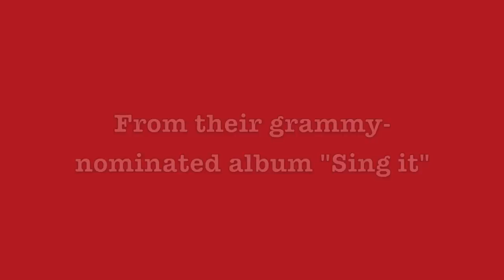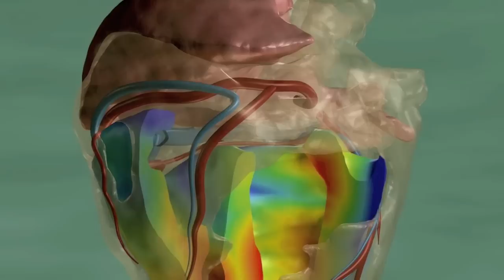Heart to Heart - Marcia Ball and Tracy Nelson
From the album, "Sing it" where this awesome trio of singers comes together for an amazing collection of songs. Images of all three singers but this song features only Marcia Ball and Tracy Nelson.